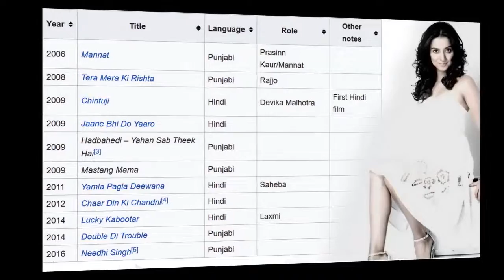Untold Facts About Kulraj Randhawa - Dreamz Film Productions